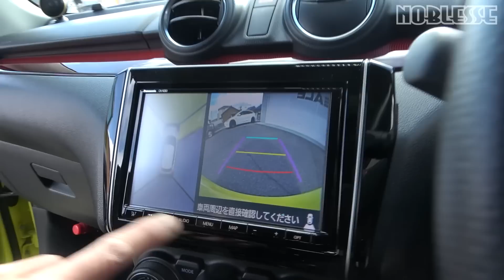【スイフトスポーツ】大特価の中古車を作りました｜レアーレ岐阜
【スイフトスポーツ】ノブレッセコンプリートカーの中古車が大特価！
今回のコンプリートカーは新品のノブレッセエアロパーツとアイラインを使って製作しました！
他にブリッツの新品車高調が装着されています。
新しくなったレアーレでは新車や中古車のコンプリートカーを製作することも可能なのでご相談ください♪
中古車なので1台限りです。

LEALE(レアーレ)
〒503-0836 岐阜県大垣市大井3-65-1

【チャプター】
0:00 オープニング
0:19 またまた大特価？
1:18  車両の詳細
2:26 外装
5:19 内装
7:29 細かいポイントをチェック
8:35 カスタムチューニングについて
9:20 車両の価格は？